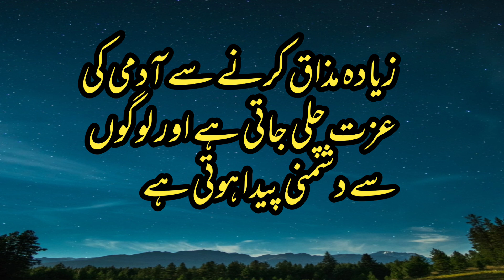Best 10 hazrat ali ke aqwal || Hazrat Ali Quotes aqwal e Zaree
best aqwal zaree
islamic videos
quran o hadees videos
urdu poetry
urdu shayari
hindi shayari
Description, Asslam o Alaikum,
Welcom to " Urdu official ". Here I will share with you poetry by famous poets of subcontinent, like Allama Iqbal, Faiz Ahmad Faiz, Ahmad Faraz, Nasir Kazmi, Bashir Badar, Saghir Saddique and Habib Jalib . In sha Allah you will get huge collection of famous poets of Pakistan like Tehzeeb Hafi, parveen Shakir, Munir Niazi, Mohsin Naqvi, Amjad Islam Amjad, Mustafa Zaida etc.
You will get an amazing collection of Quotes by Famous personalities, like Hazrat Muhammad PBUH, Hazrat Ali.
I will share Aqwal E Zareen by Bano Qudsia, Ashfaq Ahmad, Wasif Ali Wasif, Jalal u din Roomi, Sheikh Sadi.
Hope so you will like amazing collection of Sad shayari, ghazal, Nazam and Quotes.